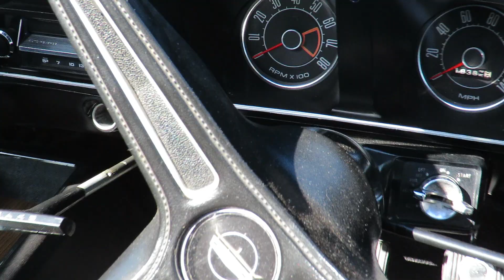XA falcon naca scoops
The shift away from the boxy design of the XY enable the XA GT HO PHASE 4 to have a 10 mph per fear on the HO Phase 3 - XA RuLeS